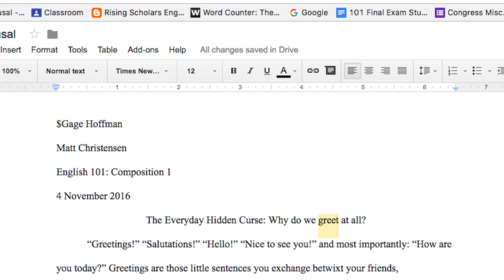Nate M speech 1